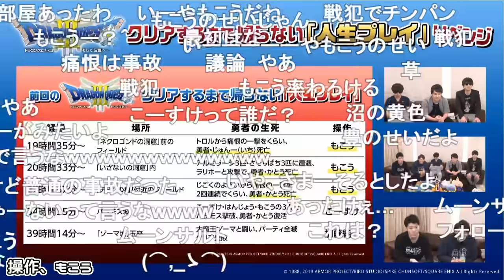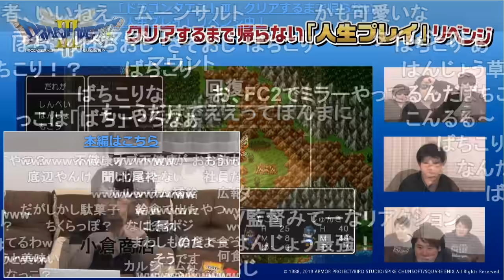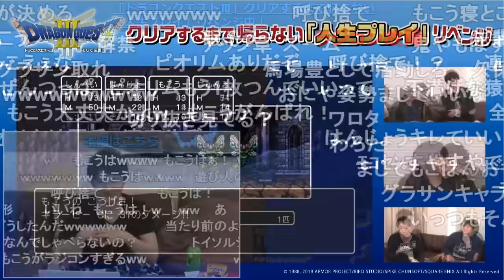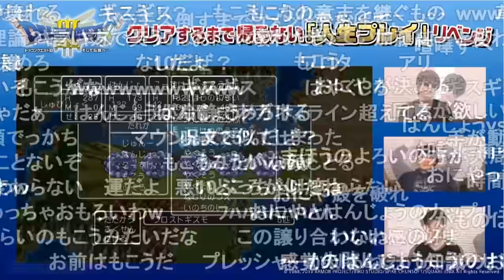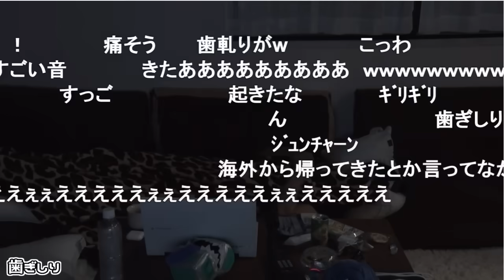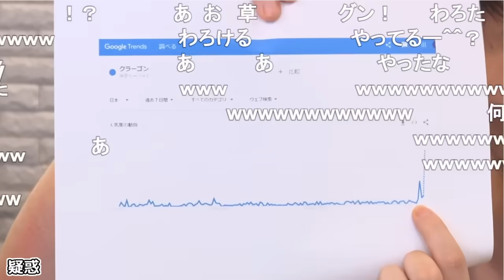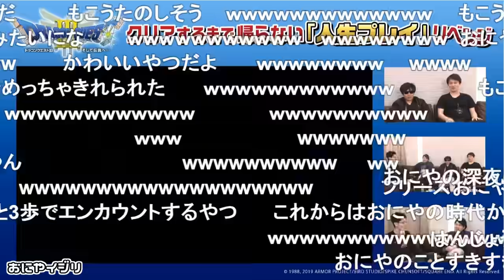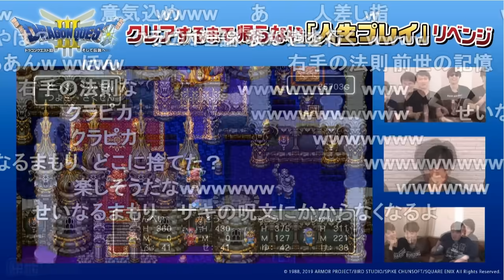ドラクエ３「人生プレイ」名シーン76連発【2020/03/27~29】